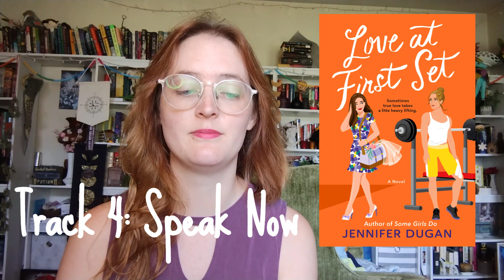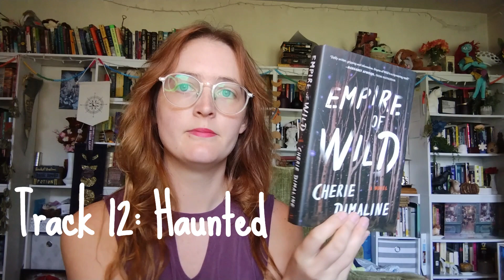Speak Now Songs as Books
A VERY quick and timely video for the Swifties out there if they need a break from listening to the new album.

Also, once again all apologies to my caption readers, the system I have is not working so I only managed captions for like, half the video? No idea what that happened but I'm working on it.